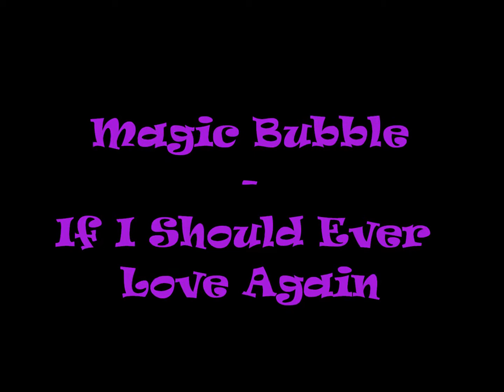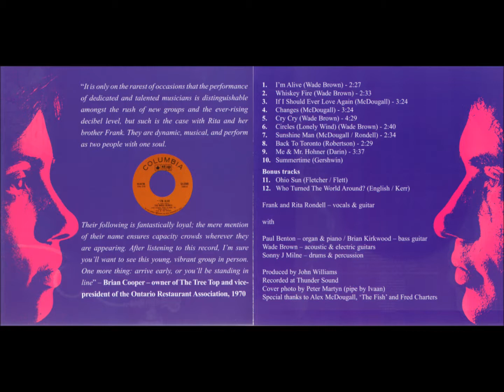The Magic Bubble - If I Should Ever Love Again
The Magic Bubble - The Magic Bubble (1969)

This lost pop-psych classic was made by Canadian brother and sister Frank and Rita Rondell in 1969, along with a taut backing band. Already staples of Toronto's underground, the siblings here showcase a cross-section of material ranging from hard blues to folk-rock, acid pop and an epic rendition of "Summertime." Boasting fine guitar and organ work throughout, it's presented here complete with both sides of their ultra-rare non-LP 45, making it an essential purchase for all fans of light psychedelia.